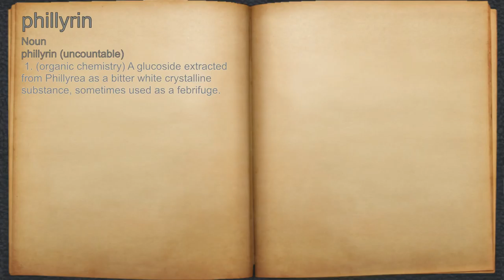What does phillyrin mean?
A spoken definition of phillyrin.

Intro Sound:
Typewriter - Tamskp